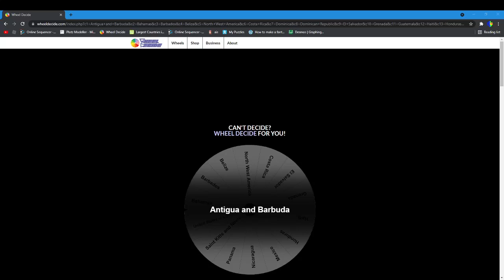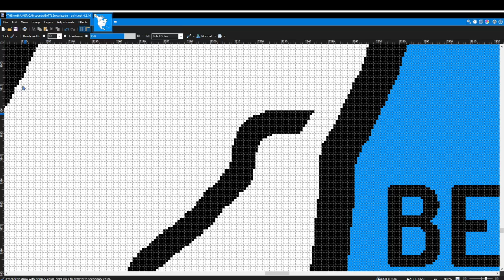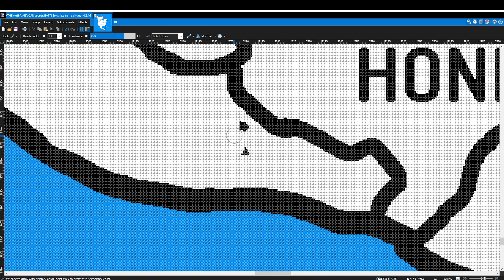The Scuffed North American Country Battle Royale #9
fsdffdss